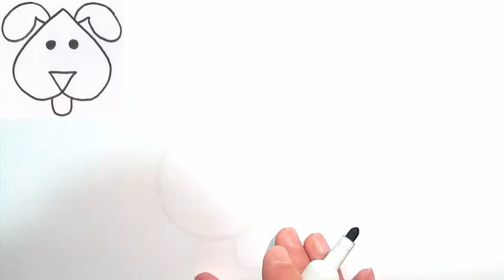Cómo dibujar un perro muy sencillo, para niños. Tutorial muy fácil, paso a paso.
Aprende a hacer dibujos muy sencillos para niños.